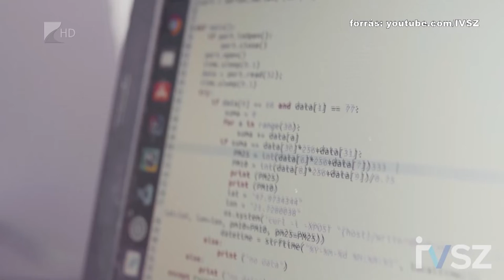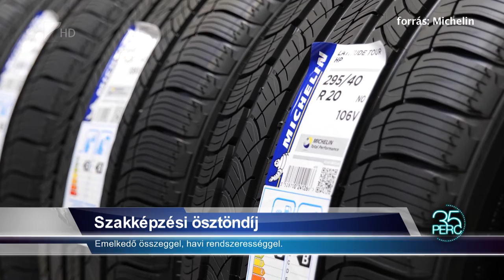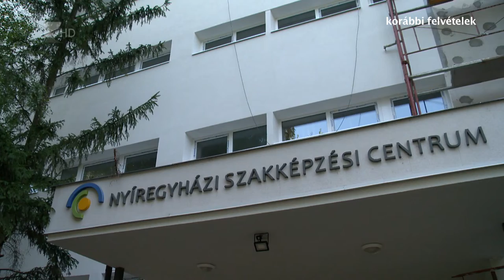35 perc - 2022.01.10.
Témák:

1. Gazdaság és közlekedés - a fejlődés éve volt 2021 Nyíregyházán
2. A piacra koncentrálnak - új megközelítés a szakképzésben